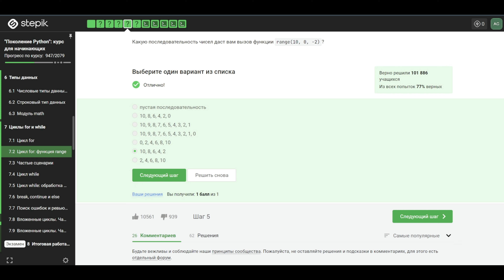7.2 Цикл for: функция range. "Поколение Python": курс для начинающих.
Какую последовательность чисел даст вам вызов функции range(10, 0, -2)?

Добро пожаловать на наш YouTube канал "Поколение Python"! В этом видео мы погружаемся в основы программирования на Python, рассматривая ключевые команды - print и input.

Команда print используется для вывода информации на экран, а команда input - для ввода данных пользователем. Они являются фундаментальными инструментами в языке программирования Python, и мы подробно разбираемся в их использовании в этом уроке.

На примере задачи о последовательности чисел, которую даст вызов функции range(10, 0, -2), мы показываем, как эффективно применять эти команды. Следуя нашему курсу, вы сможете не только понять, как решить эту задачу, но и освоить основные принципы программирования на Python.

"Поколение Python" - это курс, созданный специально для начинающих, поэтому не стесняйтесь задавать вопросы и делиться своими мыслями в комментариях под видео. Мы уверены, что после этого урока вы будете готовы к новым программным вызовам!